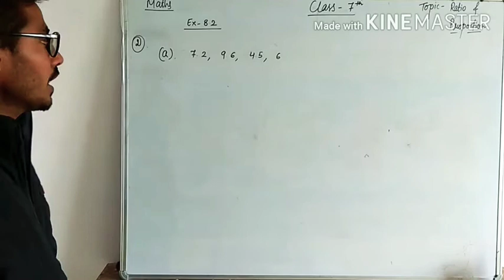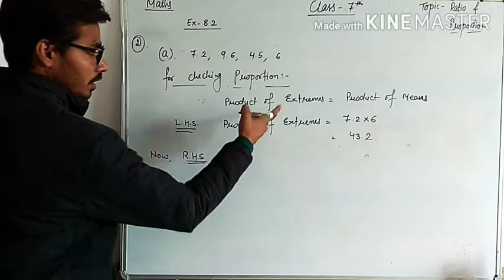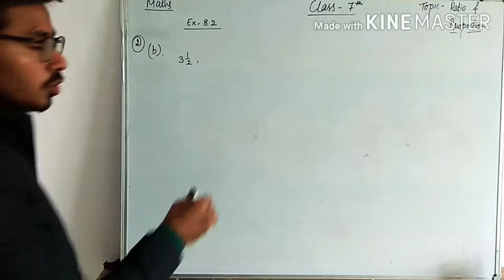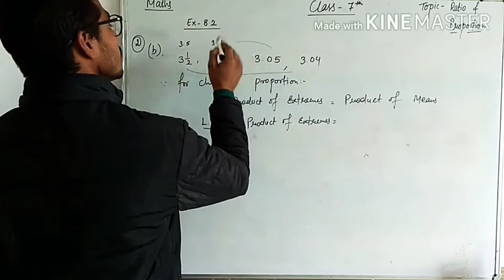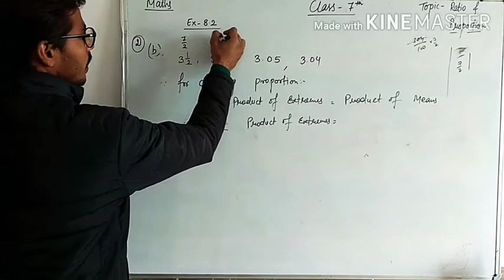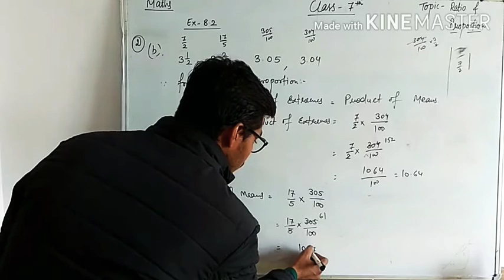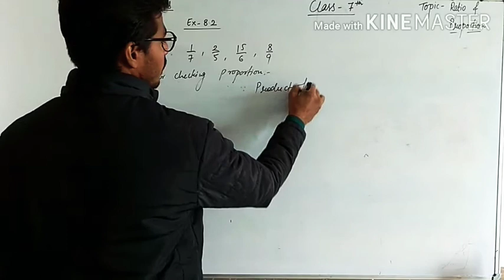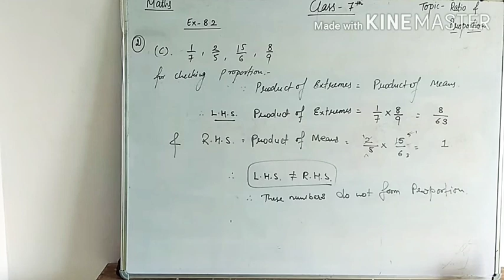19-12-2020- class 7th-Mathematics-chapter 8